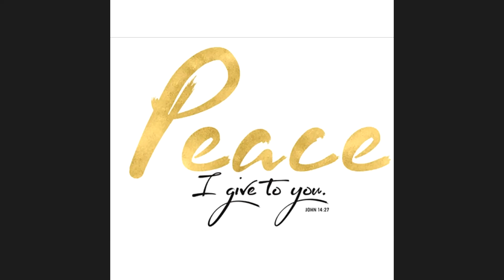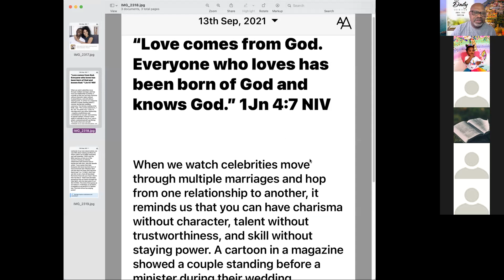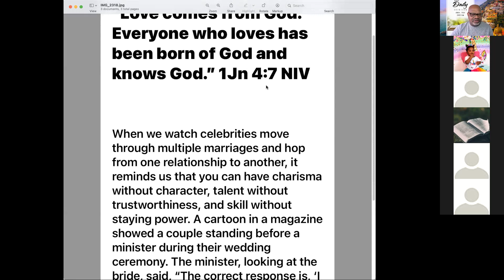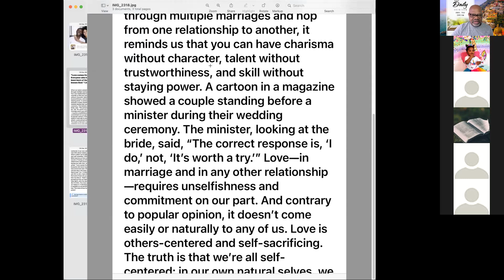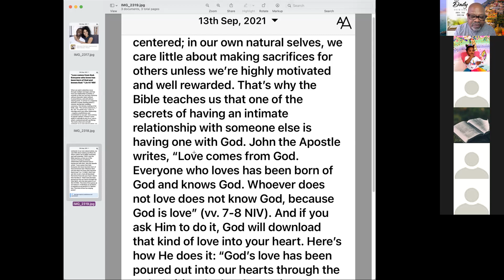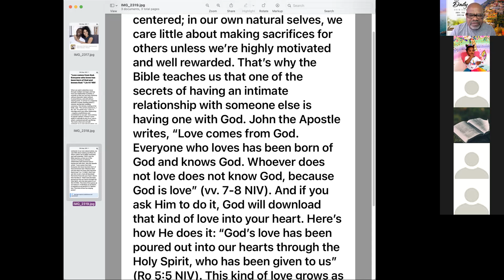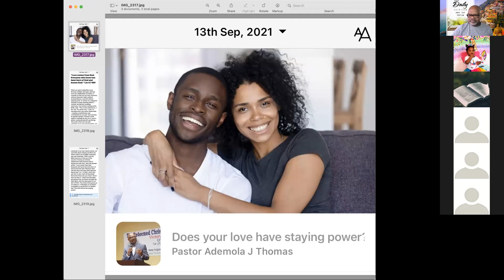Does Your Love Have Staying Power?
God’s Love and Ours
Dear friends, let us love one another, for love comes from God. Everyone who loves has been born of God and knows God. Whoever does not love does not know God, because God is love. This is how God showed his love among us: He sent his one and only Son into the world that we might live through him. This is love: not that we loved God, but that he loved us and sent his Son as an atoning sacrifice for our sins. Dear friends, since God so loved us, we also ought to love one another. No one has ever seen God; but if we love one another, God lives in us and his love is made complete in us.
This is how we know that we live in him and he in us: He has given us of his Spirit. And we have seen and testify that the Father has sent his Son to be the Savior of the world. If anyone acknowledges that Jesus is the Son of God, God lives in them and they in God. And so we know and rely on the love God has for us.
God is love. Whoever lives in love lives in God, and God in them. This is how love is made complete among us so that we will have confidence on the day of judgment: In this world we are like Jesus. There is no fear in love. But perfect love drives out fear, because fear has to do with punishment. The one who fears is not made perfect in love.
We love because he first loved us. Whoever claims to love God yet hates a brother or sister is a liar. For whoever does not love their brother and sister, whom they have seen, cannot love God, whom they have not seen. And he has given us this command: Anyone who loves God must also love their brother and sister.